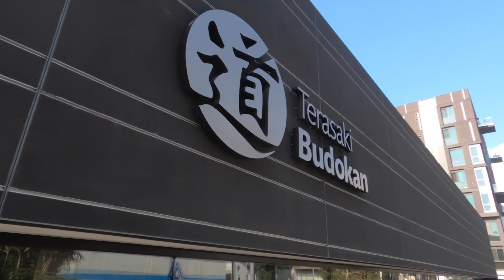World Karate Federation: Guardian Girls Global Karate Project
The project aims to empower girls and young women to defend themselves from all forms of gender-based violence through Karate training. Several activities are put in place on the occasion of major Karate events, including Karate and self-defence workshops implemented for girls and women from local vulnerable communities, Karate demonstrations involving renown and committed athletes to raise awareness on gender-based violence. The project also aims to train female coaches and create dedicated committees in each Karate Federation member of the WKF.